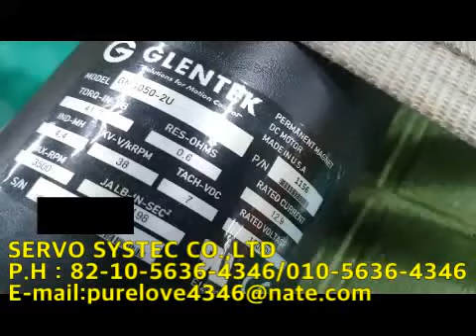GLENTEK PERMANENT MAGNET DC MOTOR GM4050-2U